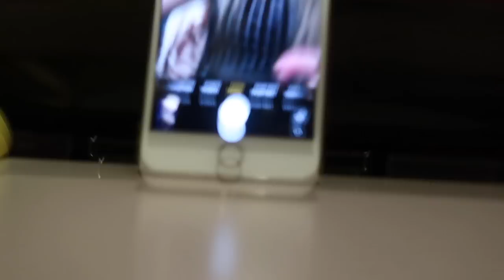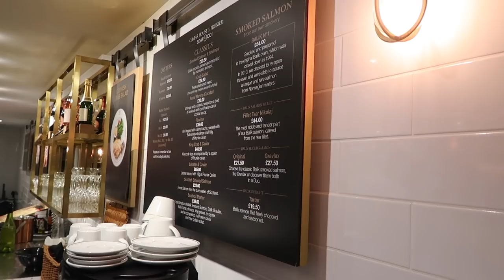OP NAAR LONDEN MET PAPA ❤️🇬🇧 vlog2 | Floor Delver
Hi, ik ga met mijn vader naar Londen toe en we doen de leukste dingen. Ik ben 3 dagen weg geweest en dit heb ik ook vastgelegd. Dit is dan ook vlog dag 1! De rest volgt X

Have fun watching xx